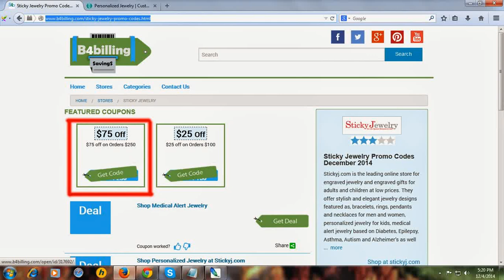Sticky Jewelry Promo Codes: Get $75 Off Over $250 Orders!